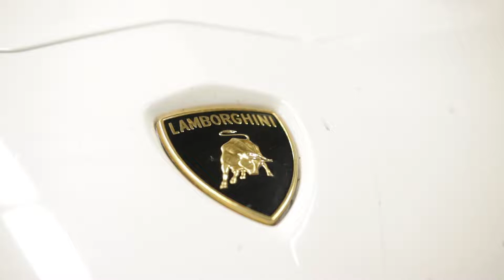1 Month in recap! - Our favorite April Moments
Since we decided to go full time with YouTube videos we decided one month into it would be a good recap time!  Enjoy our favorite moments from this month!